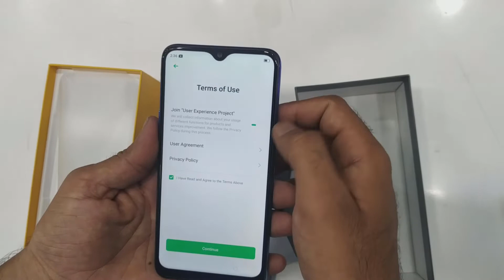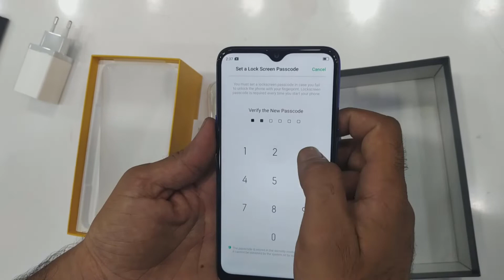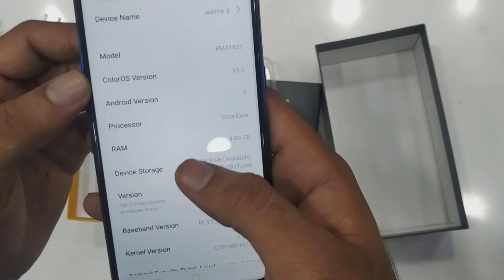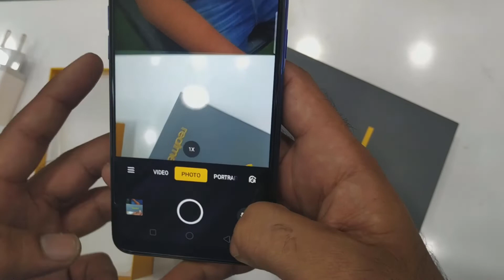My First UnBoxing Realme 3 Smartphone | Mid Range Users | Technical Lahore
OnePlus 7 Pro
Technical Lahore

In this video, I will be unboxing The Latest Realme device called Realme 3 which comes with a chipset not found earlier in this price tag. Realme 3 price in Pakistan is  23999 which is great for Helio P60.
Channel Details:
My Topics is About Technology, Android Apps, Android Problem, Solved Technical Issues, and Tips and Tricks.
We make Videos on Gadget Reviews, Unboxing, How to Videos, Tutorials etc.
And Also Click On Bell Icon For Getting Notification of My New Uploaded Video.
Don't worry, It is 100% FREE ?
Thanks For Supporting My Channel.